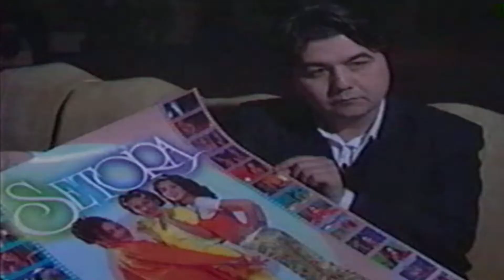Davron Gaipov -Эски янги йил табриги, Мухлислар учун..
Даврон Гаипов, Уктам Хакимов ва Рустам Уразбаев -Эски янги йил табриги, Мухлислар учун